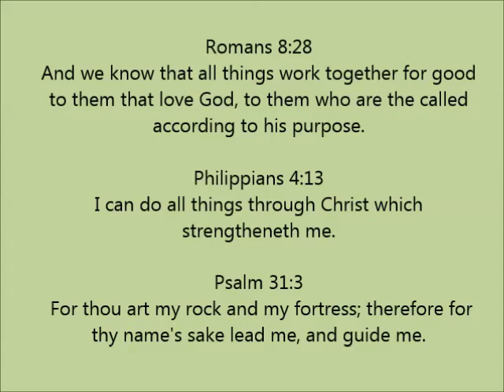Mount Olivet SDA Church Weekly Announcement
Weekly Announcement June 6th 2020